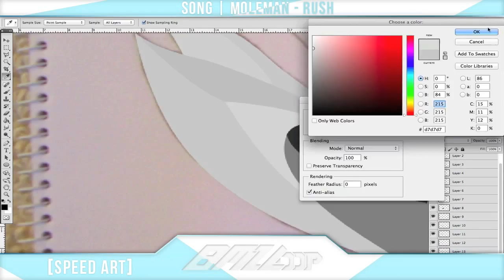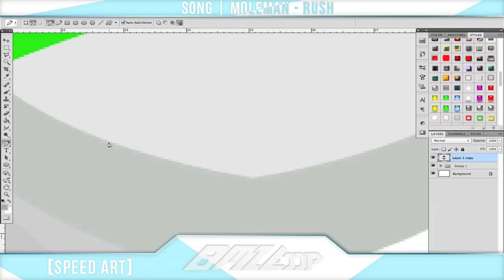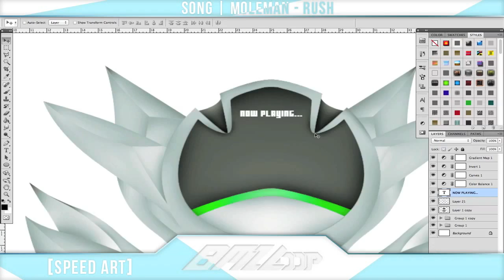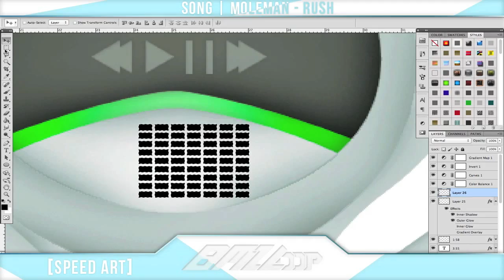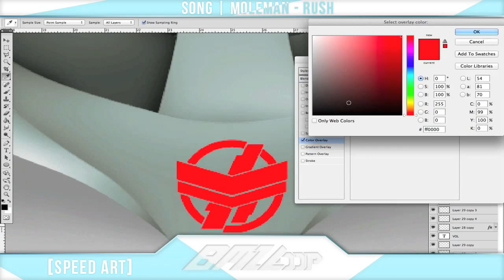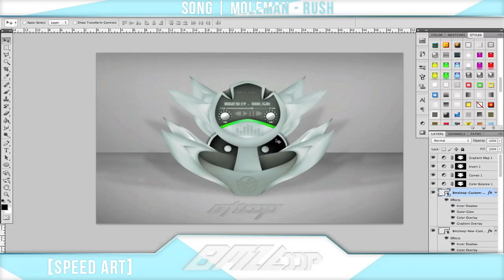[Speed Art] Gargan | Interface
OPEN ME!

Another interface design. I think I'm slowly getting better at these. lol

Go check out Desto! It's a sick new GFX team.